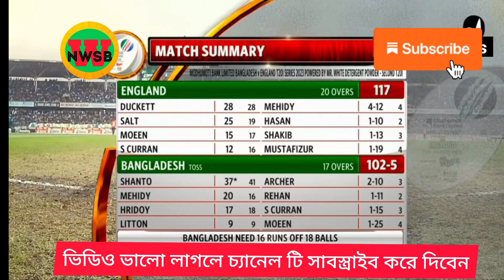শান্তোর আগুনে পুড়ে ছাই ইংল্যান্ড 2য় t20 england tour o bangladesh#highlights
eশান্তোর আগুনে পুড়ে ছাই ইংল্যান্ড england tour o bangladesh#highlights